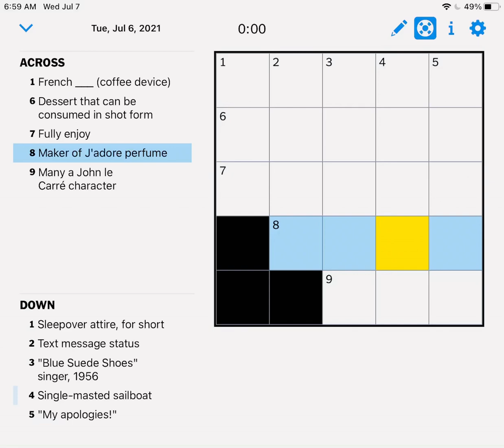NYT daily mini crossword puzzle(Jul 6)